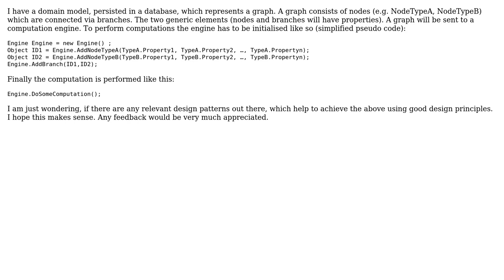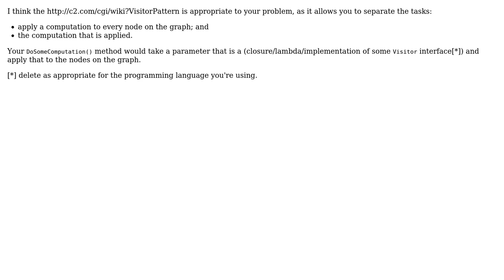Software Engineering: design pattern advice: graph -› computation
With thanks & praise to God, and with thanks to the many people who have made this project possible! You are responsible for your own actions.